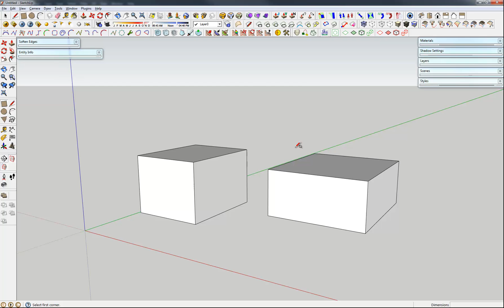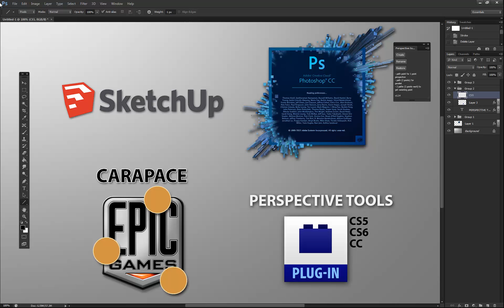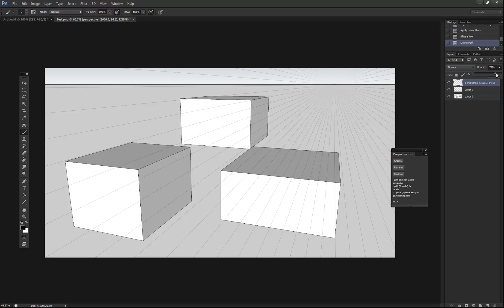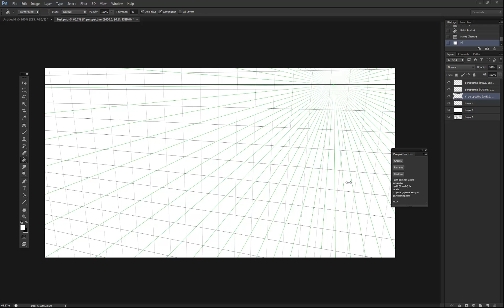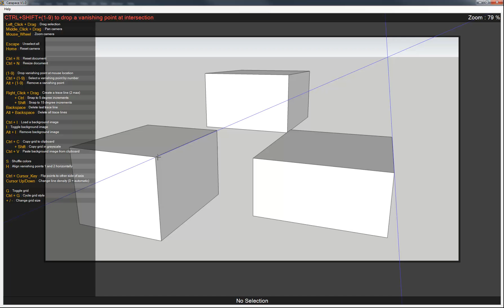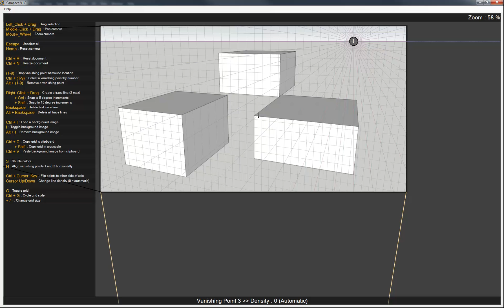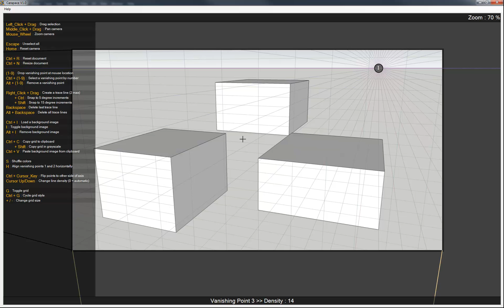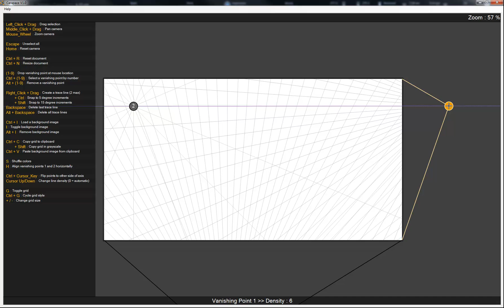Physically Accurate Perspective Grids in 2 Minutes or Less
Here are a couple simple methods for creating physically accurate perspective grids very quickly. Below are links to the programs in the video, all of which are free.

Note: The Perspective Tools plugin panel works for Photoshop CS6 and above. The scripts version seems to work with CS5 if I'm to trust a YouTube comment I read, but below that, I am unsure.